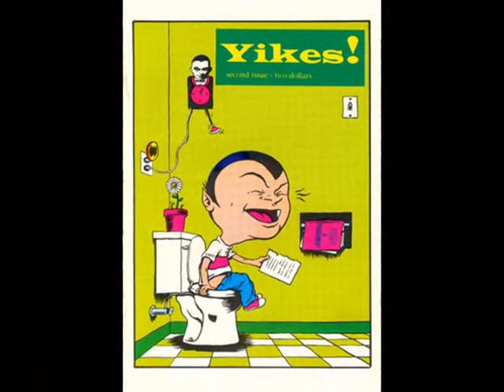KPF - Krupted Peasant Farmerz - American way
kpf-american way